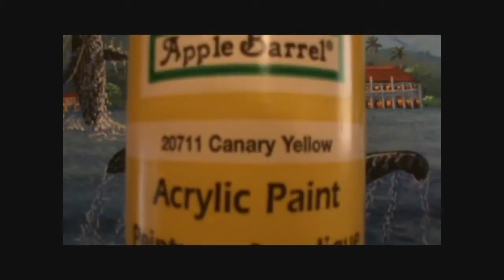Sådan 22 at male Hvaler og Tropical Island ved daggry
Sådan at male Hvaler og Tropical Island ved daggry
 Sådan at male. hval. ø. Tropical. Palmetræer. Mountains. City. vegetation. solnedgang. farve. akryl. maleri. instruktioner. kunst. klasse. kursus. gratis. online download. kunstner. skolen. undervise. undervisning. lærer. demonstration. video. lærred. teknik. tegning.
Danmark Neubrandanburg schwenn lubeck Hamburg Neumunster Kiel Rostock Flensburg Esbjerg Horsens Aarhus Grena Aalborg Odense Randers Kobenhavn Malmo Lund Helsingborg Goteborg Varberg Halmstad Malmo Kristianstad Karlskrona Kalmar Vaxjo Boras Jonkoping Uddevalla Gotland Karlstad Nykoping Haning Stockholm Uppsala Sodertalje Eskilstuna Vasteras Gavle Borlange Sundsvall